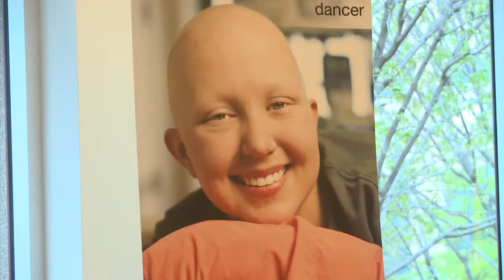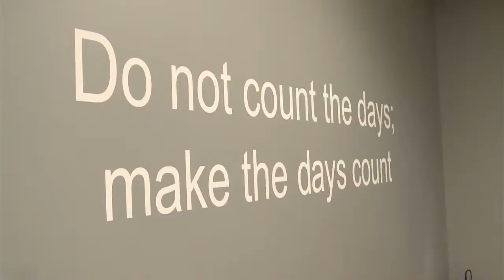Sports Files -- April 23, 2015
New York Giants Linebacker Mark Herzlich discusses his battle with cancer and his NFL career. Plus, a look at the D1 Sports Training facility in Collierville, Tennessee.